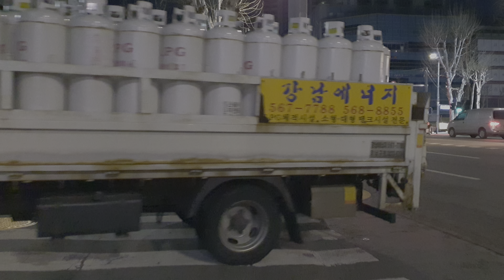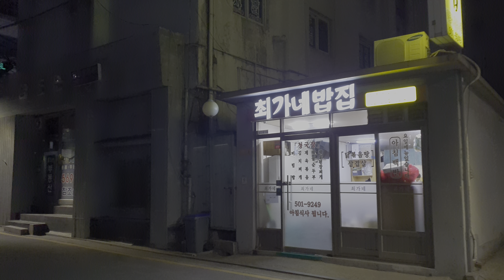2022년 4월 15일 아침 산책, Everyday Morning Walk in Seoul (4K HDR)